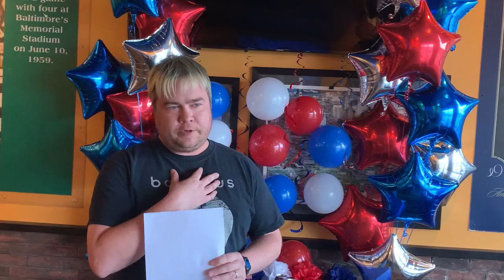2020 Meltidential Elections Inauguration Live Stream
ICYMI, here is a recording of our live announcement of the sandidate you chose in the 2020 Meltidential Elections!